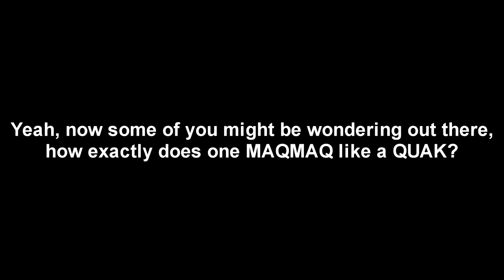YTP Fodder 12 - Can DanDoubleOne make this funny?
This video doesn't represent my personal opinions on anything, it's based on a YRC in-joke.
This video doesn't represent my singing ability. I sung terribly on purpose for the lulz.
Beep Beep I'm a Sheep is property of LilDeuceDeuce, Black Gryph0n, and TomSka.